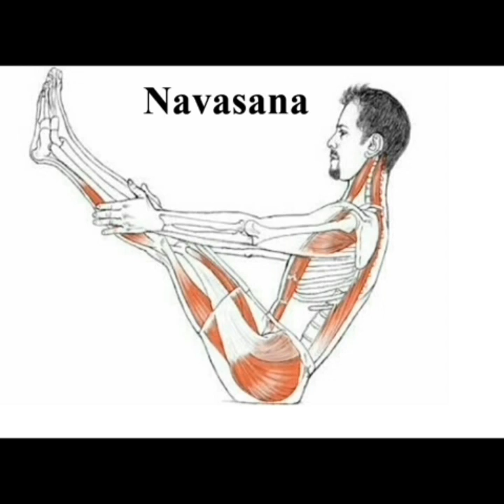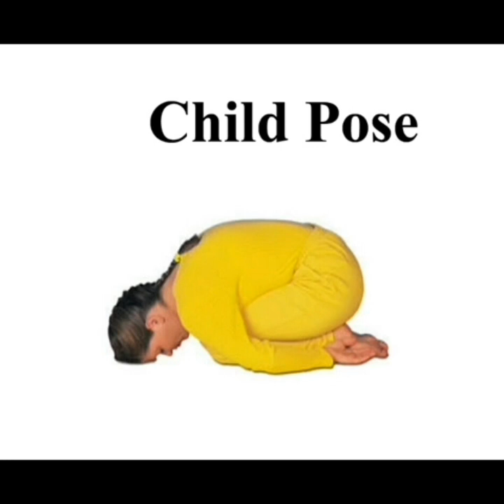Best Sugar Patient Exercises in hindi